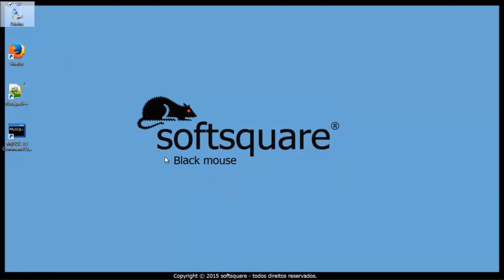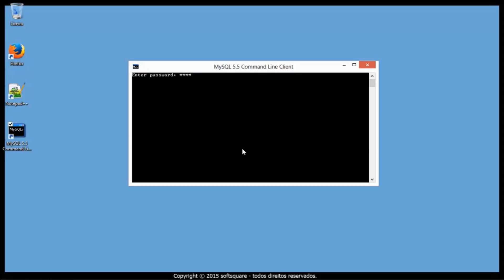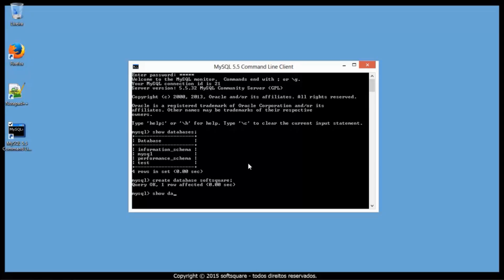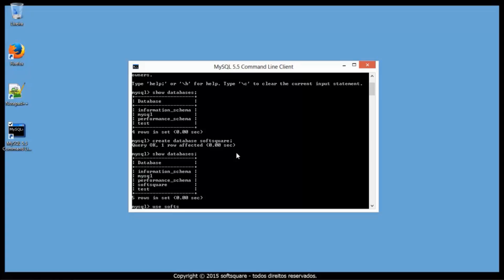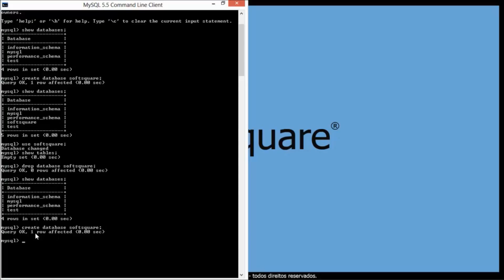Mysql aula 2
Mysql